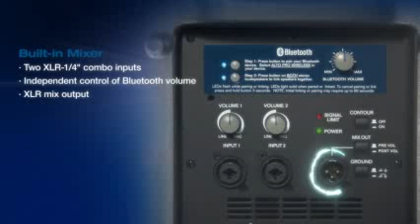Alto TS112W & TS115W Speaker With Bluetooth - whybuynew.co.uk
The TS112W and TS115W bring you all the premium features you've come to expect from Alto Professional: massive wattage, efficient Class D amplification and cutting-edge design. Add to all of this: unprecedented wireless connectivity. Now, you can harness that same massive wattage and clean, crystal clear sound using your iPad, iPhone or other Bluetooth-compatible device such as a laptop computer.